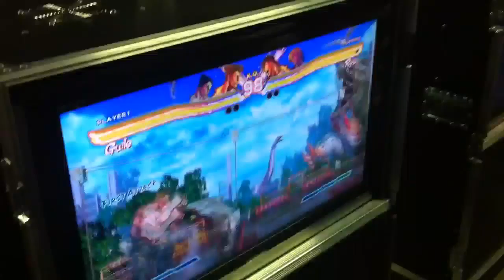Streetfighter X tekken gameplay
A match taken during the first uk capcom fight night.